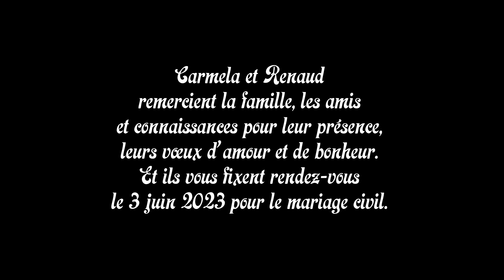Les BestOf du mariage coutumier de Carmela & Renaud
Carmela et Renaud ont réuni leur famille, les amis et les connaissances ce samedi 08 avril 2023 pour leur mariage coutumier.